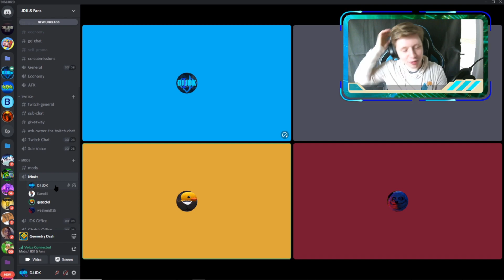Figures (Medium Demon) by Glittershroom | Geometry Dash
This level is probably the worst NC level I've ever played.  Please save yourself the trouble from playing this, it's not enjoyable.

Enjoyment: 2/10

Level Difficulty: 10/10 (Demon)
Demon Difficulty: Medium Demon
My Demon Difficulty: Medium Demon
Record Before Completion: 89%
Attempts: 656

Completion Attempt: 4:37